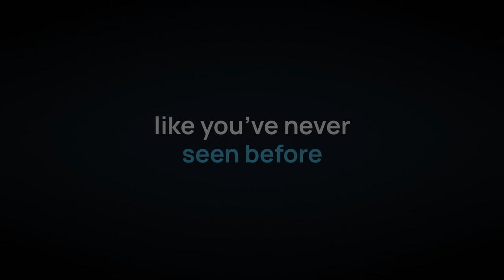Introducing FLO Ultra. The ultimate fast charging experience.